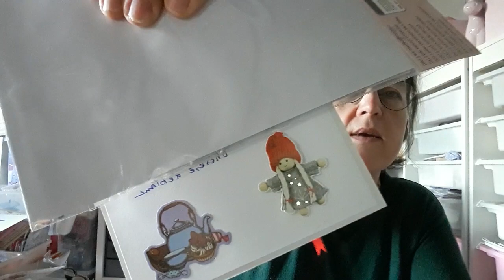DANS MA BOITE AUX LETTRES